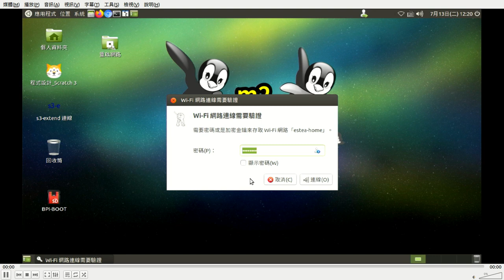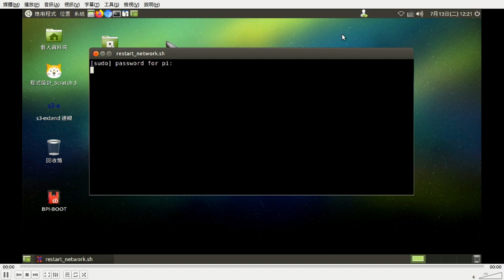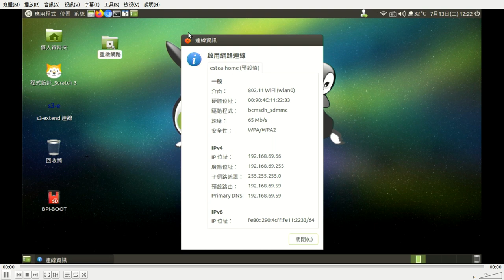bpi m2無線網路問題解決方法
bpi-m2無線網路無法連線解決方式。（使用20210713映像檔）